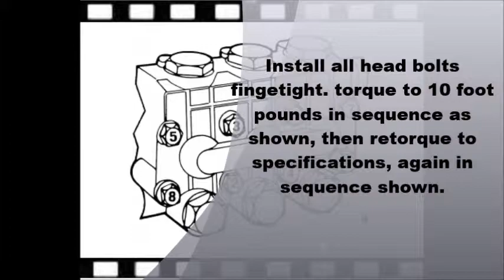General PUMP Servicing Removing manifold head figure 2)